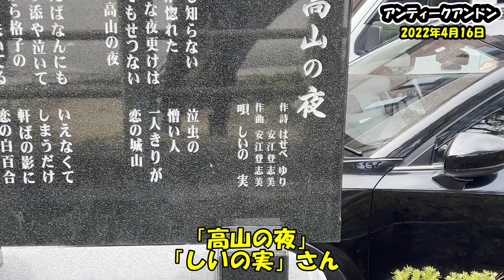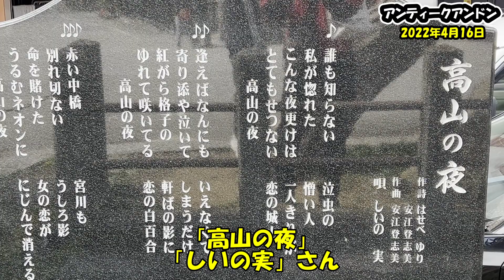【旅】飛騨高山へ！ 聖地巡礼【フィン・ユール】【北欧家具】【キタニ】【福来友吉】【貞子】【カミオカラボ】【まさご】【高山ラーメン】【しいの実】【高山の夜】